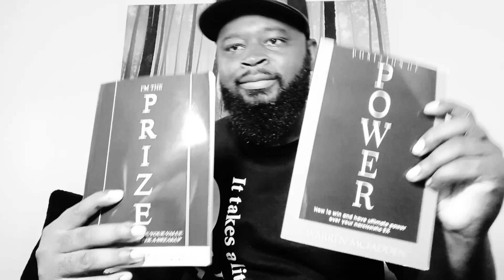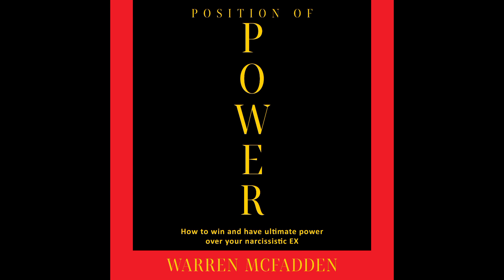when He starts to miss you